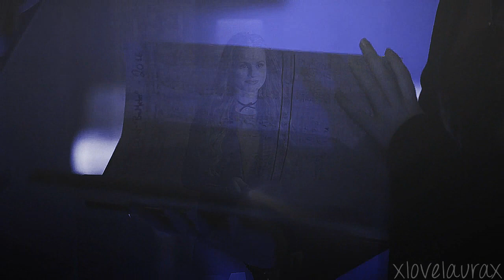~Riverdale on Crack 2.0 ~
Best viewing experience in HD+headphones!

Alright, since the first crack video was so much fun to make I decided to do a second on! :P

I still haven´t watched any Riverdale Crack videos, so if any of those songs have been done before then I apologize but I tried to be as unique as possible! :) (That milkshake one has to be done already, right? IDK i couldn´t resist :P)

Song:
Timber (Instrumental) - Kesha feat. Pitbull
Ghostbusters theme song
Milkshake - Kelis
Run Bitch Run from Scary Movie
Going to the chapel - The Dixie Cups
She doesn´t even go here - Mean Girls
Gentleman - Psy
Girlfriend - Icona Pop
Run Joey Run - David Geddes
All by myself - Celine Dion
The biggest douche in the universe - South Park

Coloring:
wildestdreams tutorials